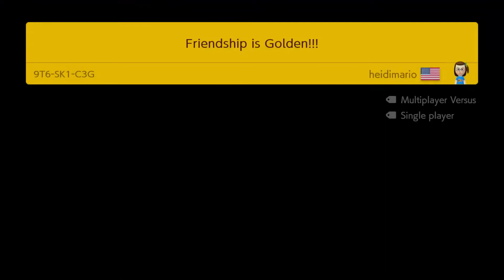Friendship is Golden!!! (Super Mario Maker 2)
Collect as many coins as possible in "Friendship is Golden!!!," a visually striking, outrageously energetic, and casual friendly level by the great heidimario that features multiple intersecting paths.